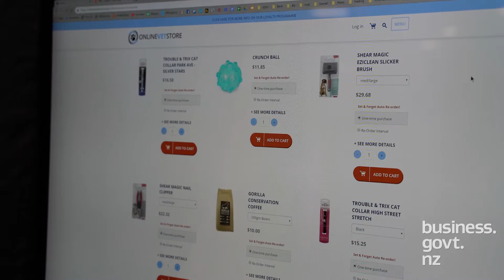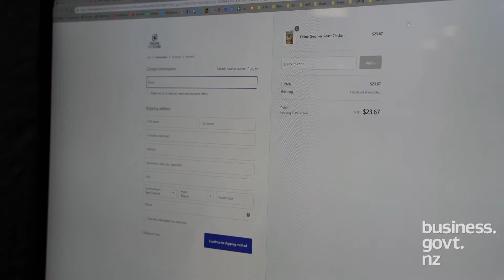Digital Toolbox Case Study - Rangiora Vet Centre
Creating an online store gave Rangiora Vet Centre room to grow their customer base and set ambitious goals. They partnered with people who shared their vision and values to help expand their business nationwide, and used digital tools such data analytics to monitor stock and enable customer preferences. Watch the video and learn how digital tools can add value to your business.